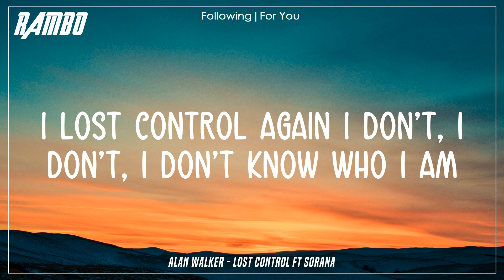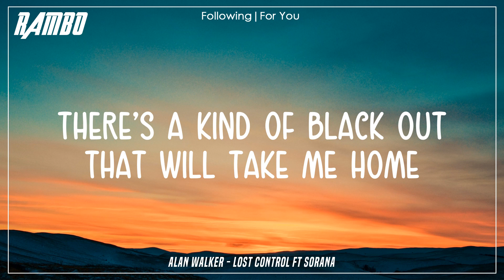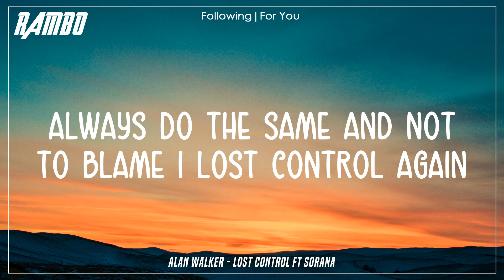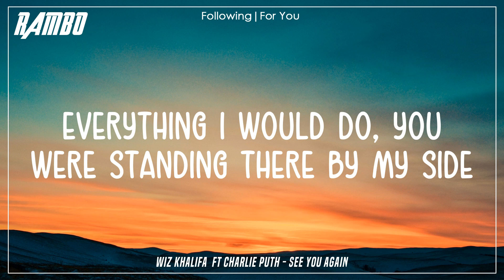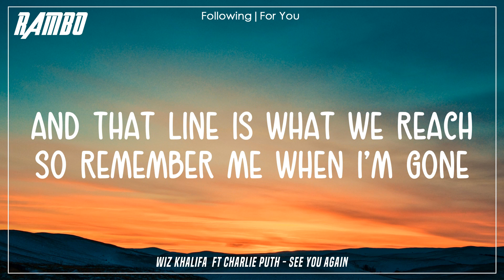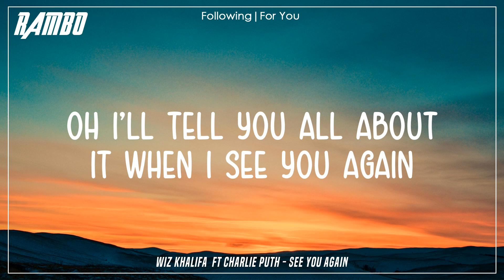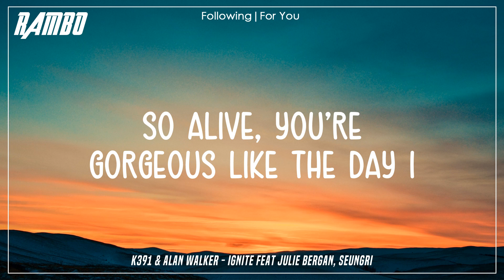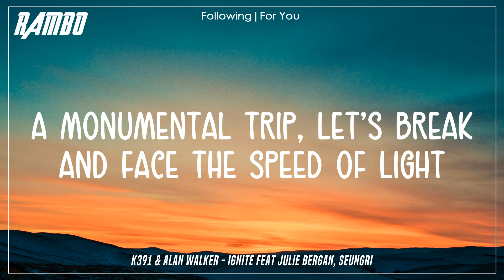Lost Control - Alan Walker (Lyrics) ft Sorana, See You Again - Wiz Khalifa, Ignite - Alan Walker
🎤 Lyrics:
Hmm, yeah
Everything they ever liked
Chaos feels so good inside, no more
I lost, I lost
I lost control again
Always do the same and I'm to blame
Oh, I am feeling afraid
But lately I lost my faith
What is love without pain?
It ain't home
You're watching me, but I'm in love
When I get caught, I hope
It's the kind of blackout that will
I know that I'm a mess
But I ain't tryna be the best

Hello, Rambo here!
See ya (✿◡‿◡)